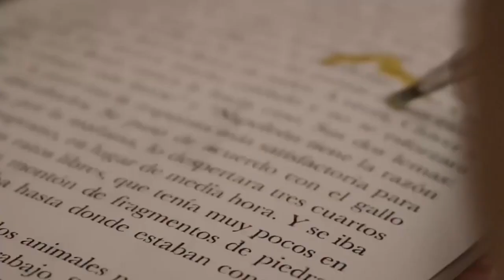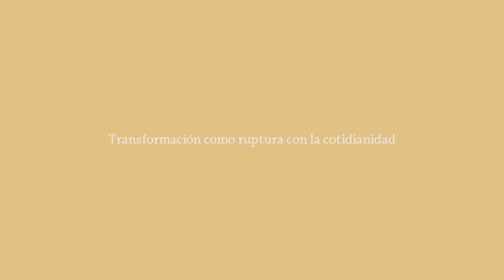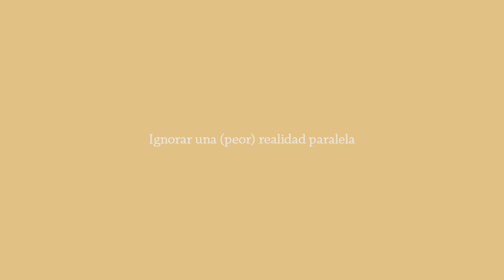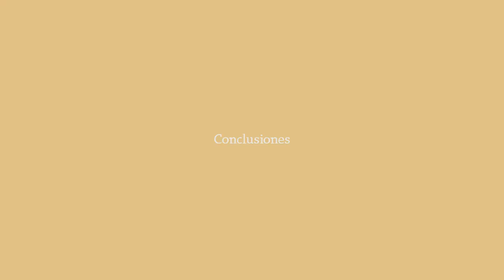Peter Handke y Franz Kafka: reflexiones sobre la metamorfosis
¡HOLA!

✽ ✾ ✿ ❁ ❃ ❋ ❀ ✿❁   MIS REDES   ❃ ❋ ❀✽ ✾ ✿ ❁ ❃ ❋ ❀